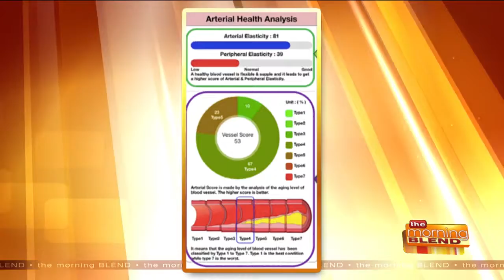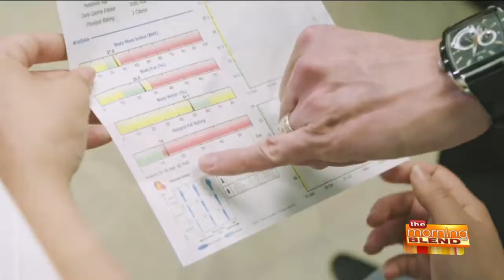How a Former Football Star Got His Health on Track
Tony Boselli is a former star offensive lineman in the NFL. But carrying the weight of an offensive lineman after his playing days lead to some problems. That's why he turned to the people at 855 Burn Fat to get his health on track, and now he, and his wife, have lost a combined 100 pounds! Dr. Rafael Foss is back to share Tony's story and an exciting offer!  Right now, the first 25 callers who contact 855 Burn Fat and sign up for their 40 day program, they'll give you a FREE iPhone 10! You can also get their Body Composition Analysis (normally $99) and Heart Rate Variability Testing (normally $129) for FREE!